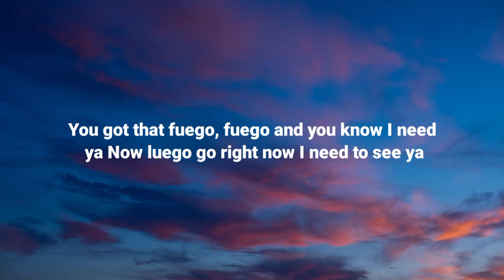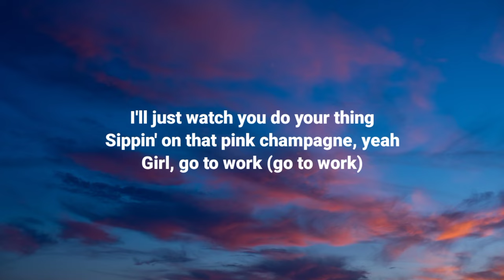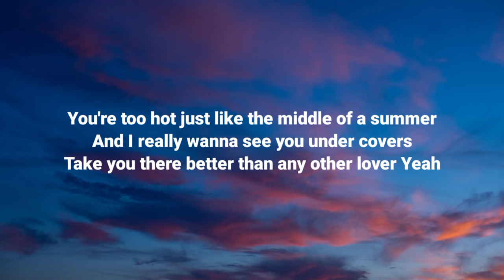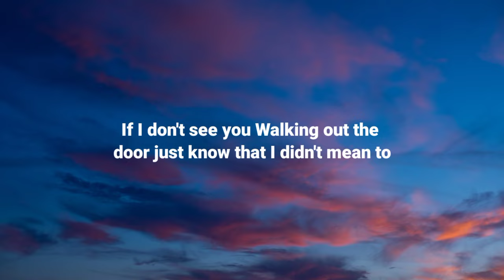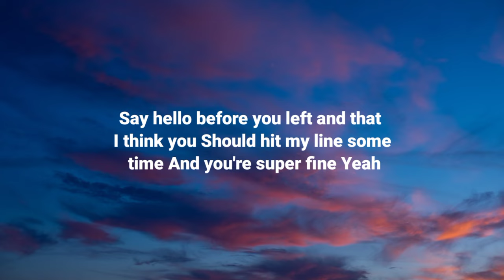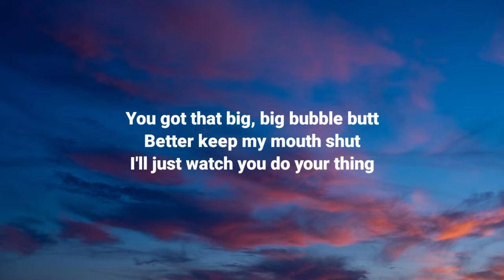Nick Lopez - Pink Champagne (Lyrics) "You got that big, big bubble butt Better keep my mouth shut"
Better keep my mouth shut, tik tok trend, tik tok mashup, tik tok song, You got that big, big bubble butt
Better keep my mouth shut tik tok